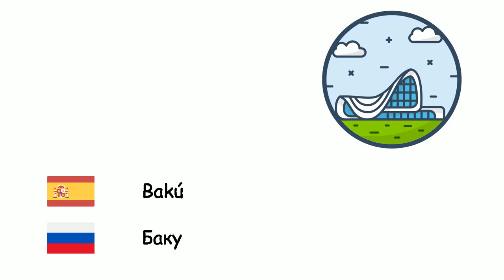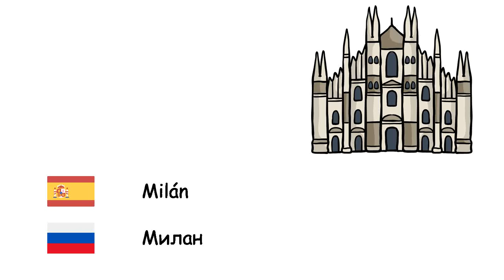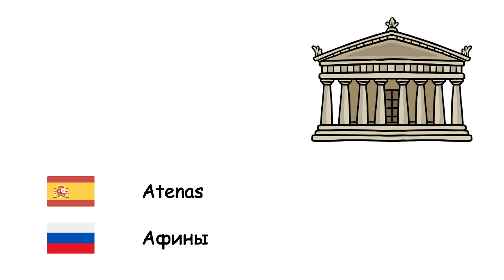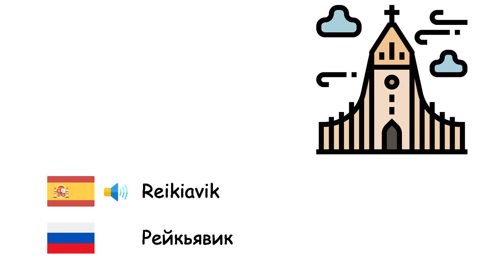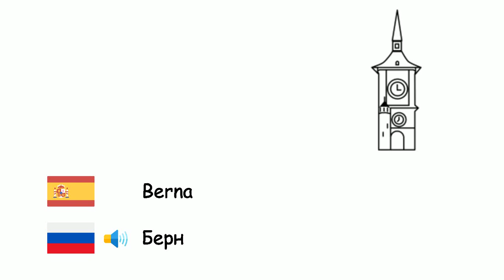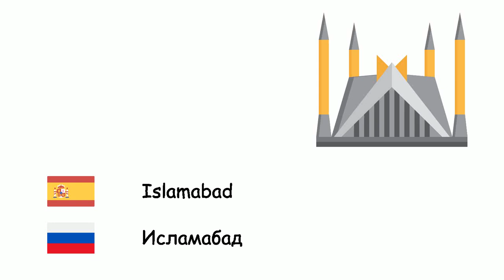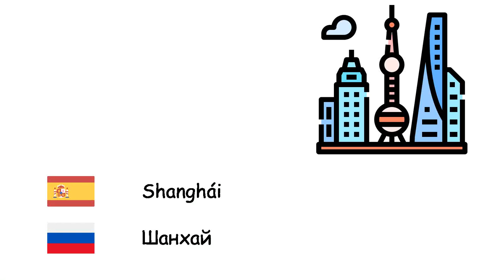Ciudades (Idioma ruso) (es-ru)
Fone TV
es-ru-30
Города (Русский язык)
Londres - Лондон
Estambul - Стамбул
Moscú - Москва
Berlín - Берлин
Madrid - Мадрид
Kiev - Киев
Roma - Рим
Bakú - Баку
Bucarest - Бухарест
París - Париж
Viena - Вена
Varsovia - Варшава
Hamburgo - Гамбург
Budapest - Будапешт
Belgrado - Белград
Barcelona - Барселона
Múnich - Мюнхен
Milán - Милан
Sofía - София
Praga - Прага
Tiflis - Тбилиси
Ereván - Ереван
Colonia - Кёльн
Atenas - Афины
Sarajevo - Сараево
Bratislava - Братислава
Copenhague - Копенгаген
Chisináu - Кишинёв
Helsinki - Хельсинки
Liubliana - Любляна
Lisboa - Лиссабон
Oslo - Осло
Podgorica - Подгорица
Pristina - Приштина
Reikiavik - Рейкьявик
Riga - Рига
Skopie - Скопье
Estocolmo - Стокгольм
Tallin - Таллин
Tirana - Тирана
Vilna - Вильнюс
Zagreb - Загреб
Ámsterdam - Амстердам
Bruselas - Брюссель
Berna - Берн
Ankara - Анкара
La Meca - Мекка
Bagdad - Багдад
El Cairo - Каир
Damasco - Дамаск
Teherán - Тегеран
Islamabad - Исламабад
Nueva Delhi - Нью-Дели
Daca - Дакка
Yakarta - Джакарта
Bangkok - Бангкок
Hanói - Ханой
Shanghái - Шанхай
Seúl - Сеул
Tokio - Токио
Manila - Манила
Sídney - Сидней
Nueva York - Нью-Йорк
Ciudad de México - Мехико
Río de Janeiro - Рио-де-Жанейро
Buenos Aires - Буэнос-Айрес
Jerusalén - Иерусалим